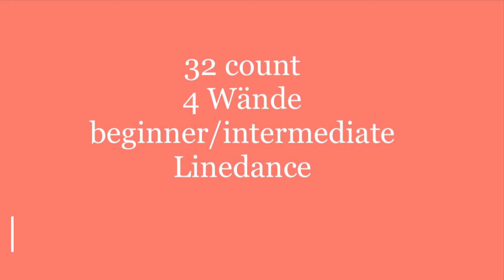Irish Stew Linedance (Tanz + Schritte)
Choreo: Lois Lightfoot

32 count, 4 Wände, beginner/intermediate Linedance

Der Tanz beginnt mit dem Einsatz des Gesangs